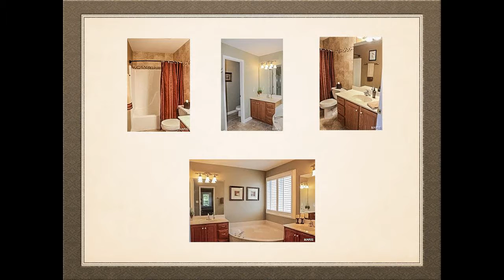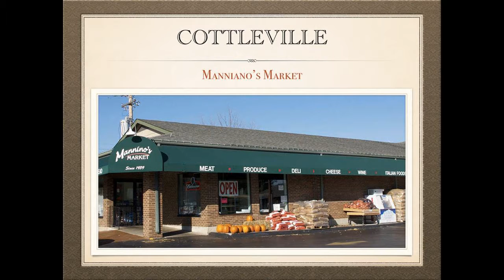3 bed 3 bath St. Charles homes for sale with a pool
3 bed 3 bath St. Charles homes for sale with a pool-Call NORM The Name Everyone Knows for information about St charles Missouri located West of St Louis Missouri. St Charles is the first state capitol of Missouri. St Charles county is a bedroom community filled with subdivisions and neighborhoods to fit every lifestyle. New Town, Park Charles, Whitmoor, Wind Castle, Lake St Louis and so many others. St Charles truly has something for everyone.